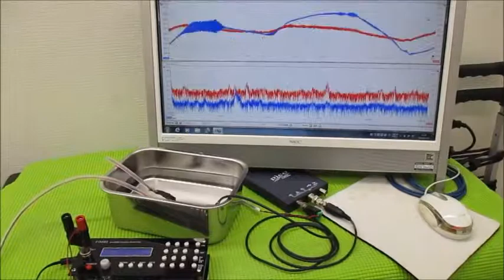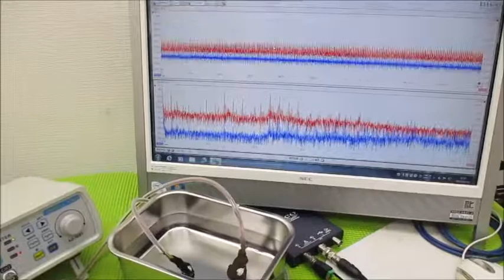メガヘルツの超音波発振制御プローブを利用した実験動画 ultrasonic-labo